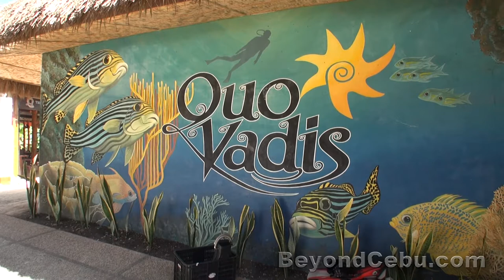Quo Vadis Dive Resort | Moalboal Resorts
for more details on this resort in Moalboal Cebu.
Quo Vadis Dive Resort is a 3 start resort in Panagsama Beach in Moalboal. It has its own dive shop, swimming pool and restaurant. Rooms start from their fan bungalows right up to their Premier Suite that offers the best ocean views in the whole resort.
This is a video review of Quo Vadis Resort Moalboal. Visit the link above for rates and more photos or visit BeyondCebu